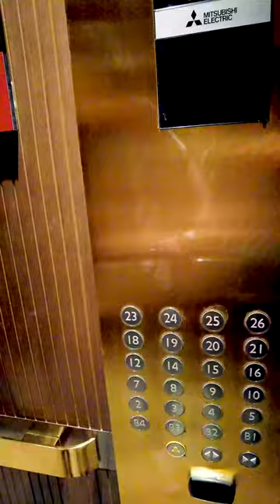Dolce by Wyndham Hanoi Golden Lake Hotel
The Dolce by Wyndham Hanoi Golden Lake Hotel is a luxurious hotel located in Hanoi, Vietnam. What makes this hotel unique is that it is entirely covered in gold, providing guests with a truly opulent and lavish experience. From the moment you step into the hotel, you'll be surrounded by gold - from the lobby to the guest rooms, even the bathrooms are adorned with golden fixtures.

The hotel offers a range of amenities that cater to the needs of its high-end guests, such as an outdoor infinity pool, a fitness center, and a spa. Guests can also enjoy a fine dining experience at the hotel's restaurant, which serves up delicious Vietnamese and international cuisine.

If you're looking for a truly unique and luxurious hotel experience in Hanoi, the Dolce by Wyndham Hanoi Golden Lake Hotel is the perfect choice. With its gold-covered design and top-notch amenities, it's no wonder that this hotel is a popular destination for those seeking an extravagant and indulgent stay.